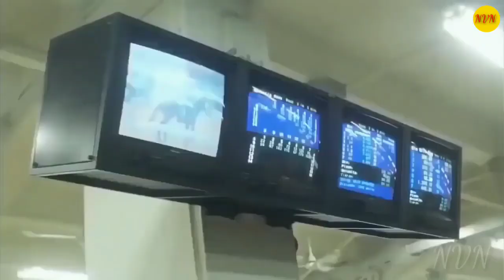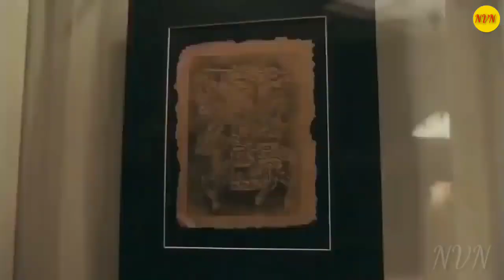Lưu Đức Hoa, Phim hay Hài Hước, Trích Đoạn Phim Hay và hài hước